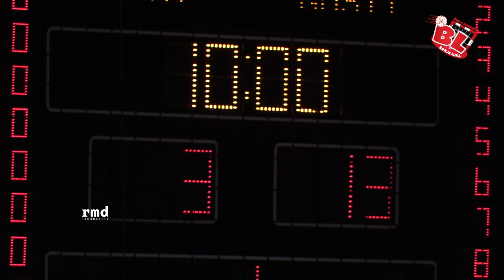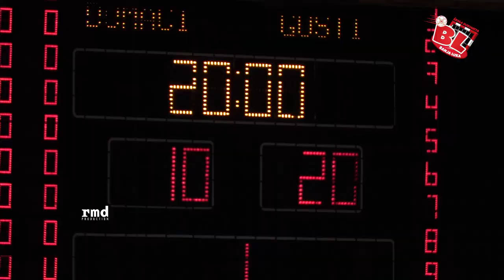РУКОМЕТ – Лига у мини рукомету / ФИНАЛЕ / генерација 2009. П.П.Његош – Б.Радичевић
РУКОМЕТ – Лига у мини рукомету / Школа рукомета „БЛ“

ФИНАЛЕ / генерација 2009.
Петар Петровић Његош – Бранко Радичевић  20:10

3. јун 2018
СД "Борик" Бања Лука